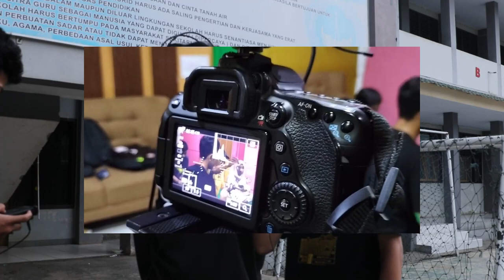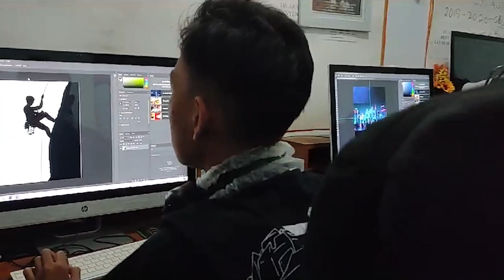Pak Guru Bimbing Siswa Persiapan Festival Karya Pelajar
video tentang persiapan menuju festival karya pelajar baik itu bimbingan naskah, Audio, camera, manajemen produksi dan editing

guru pembimbing @JongSimabua @ahmadjonipro